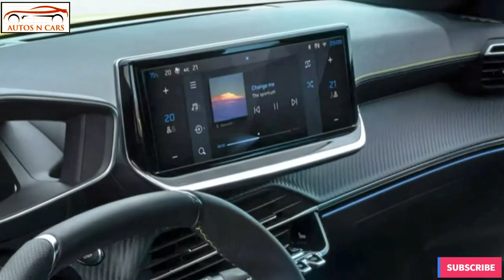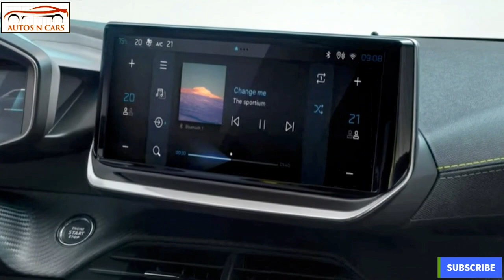2024 PEUGEOT NEW E-208 facelift First Look